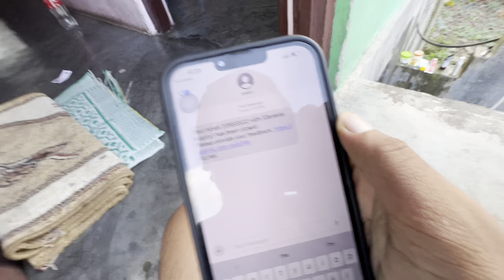Finally Mero Fan Pani Vetey 🥰